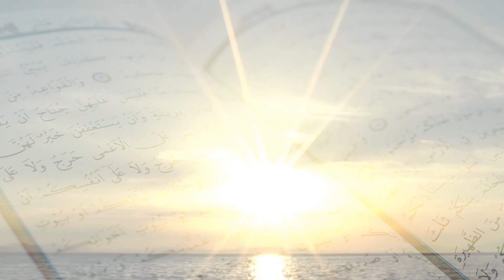Këshilla nga Sejid Ali Khamenei